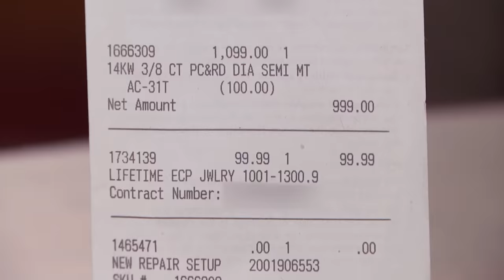Man Proposed with Diamond That Belongs to Ex? | Part 1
Linda says her ex’s new fiancé is wearing a diamond that her deceased husband gave her!